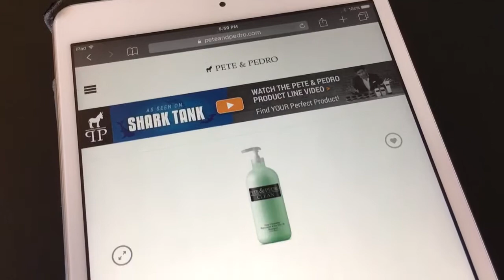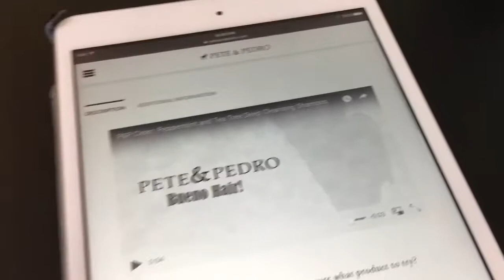Bueno Hair product review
Best shampoo for men